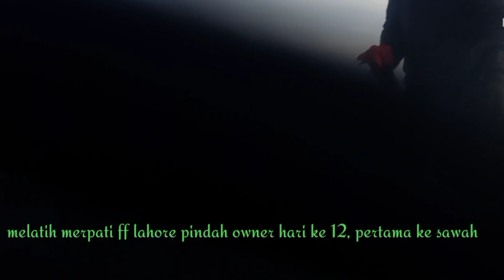melatih merpati ff lahore pindah owner hari ke 12 pertama ke sawah